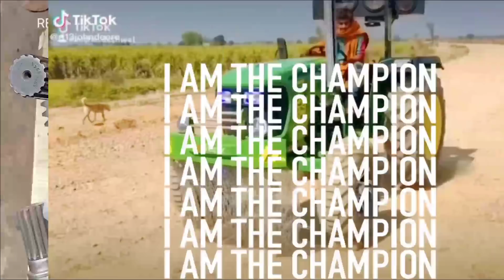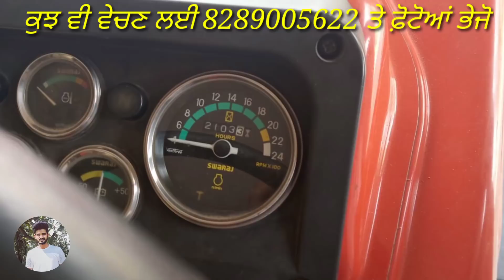SWARAJ855 / FARMTRAC 70 / SWARAJ735 / 2 ਟਰਾਲੀਆਂ / PARGAT COMBINE / FARMTRAC 55 / DOG / ਗਾਂ for Sale